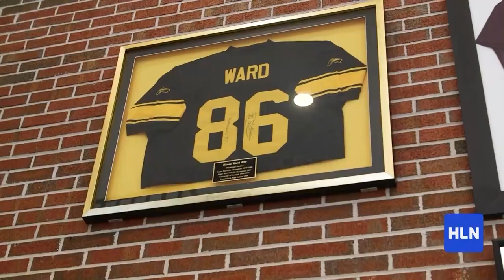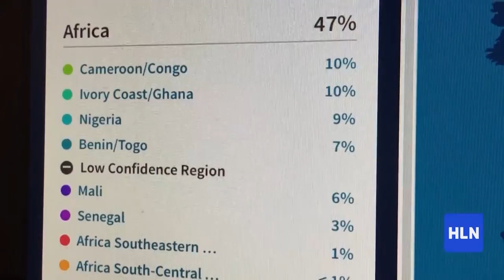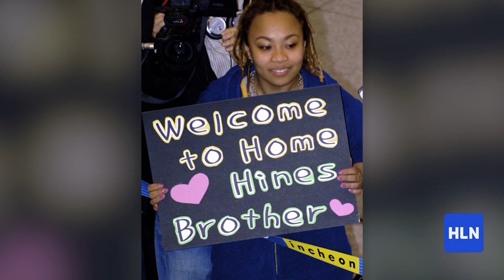Our Journeys Home Pt. 4 - Hines Ward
HLN anchors embark on deeply personal journeys to learn more about their families, and themselves.
DNA tests - administered by genealogy experts from Ancestry - will reveal the truth about their family trees down to the roots. And that’s just the beginning…
Our hosts will return home to their families bearing new secrets about their shared history.  There will be laughter, tears and a few surprises.  HLN viewers will see a completely different side of their favorite hosts in this intimate and revealing hour-long special.

*Promotional consideration by Ancestry